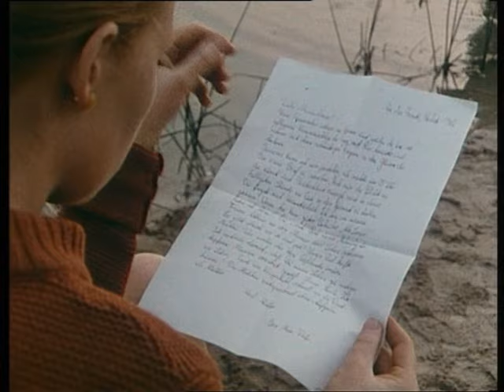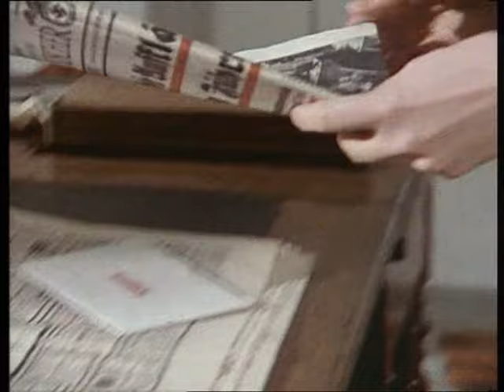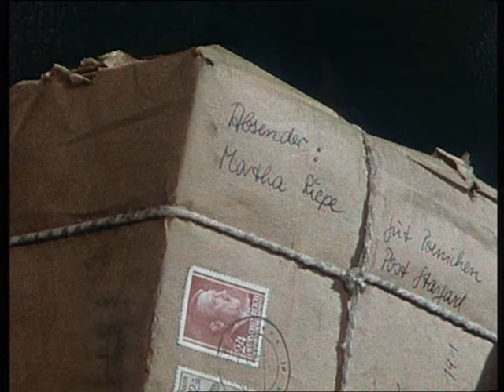Jauche und Levkojen - 14 1.14.Bergab 21.12.1979